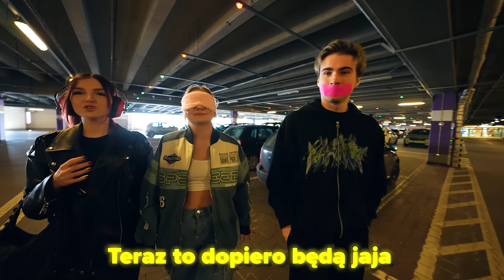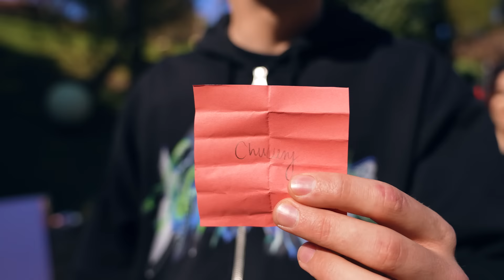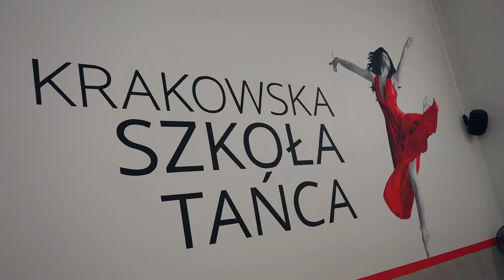LOS DECYDUJE O NASZYCH ZMYSŁACH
Kolejny film już za kilka dni o 17:00!